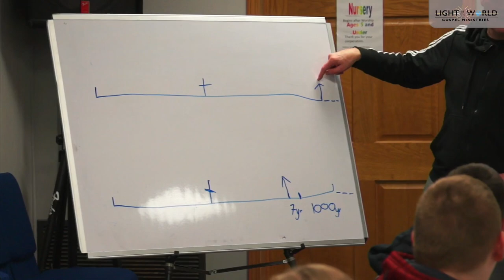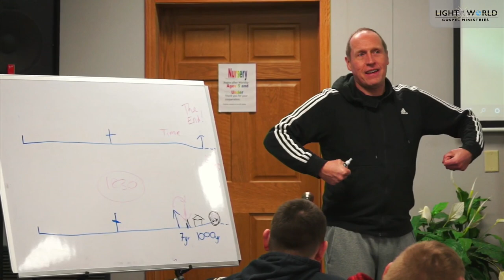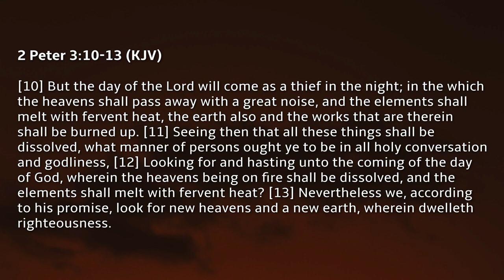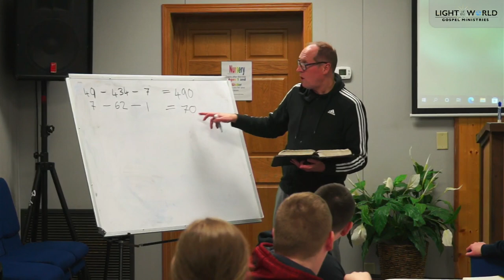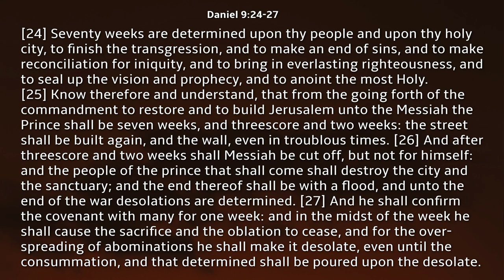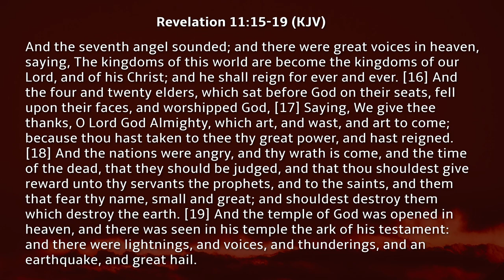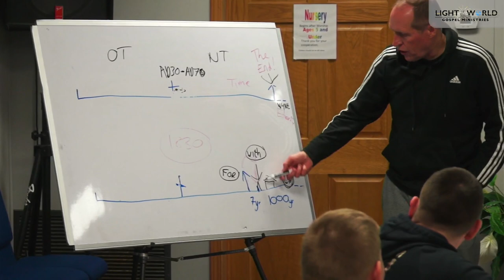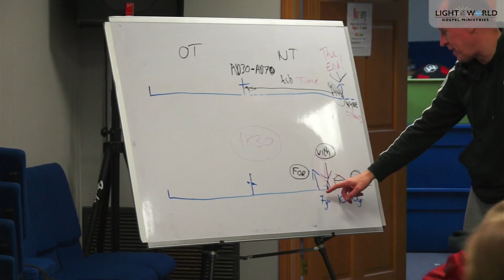"Introduction to Revelation" (Youth Edition) - Pastor Paul Malcomson - 2/2/2022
This video will get you started on the study of the end of the world (The Last Days). Otherwise known as eschatology. But it is discussed by ordinary youth. We hope it is a major encouragement to you during troubling times.